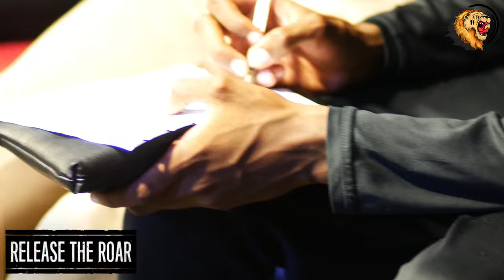Semaine de jeûne et prière de Août 2022 : En avant soldat !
Hello Acer familly !

Si vous avez déjà oublié la semaine de jeunes et prière que nous avons passé ainsi que l'incroyable veillée que nous avons eu a la fin... Pas de panique, nous avons préparé un « throwback » (retour) rien que pour vous 🥰

Et si on vous disais que ce n'est pas fini..!?

Si vous avez hâte d'y participer, membres de l'église Acer Paris ou non, on vous donne rendez-vous en décembre pour une partie 2 🤩🥳!